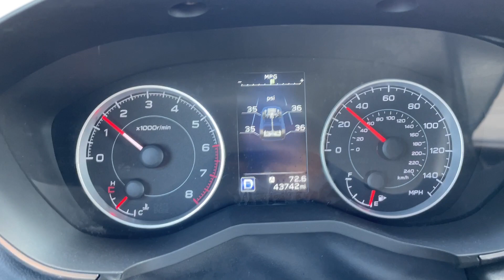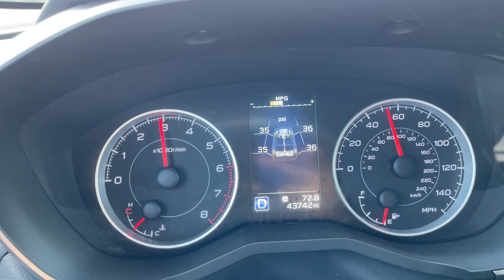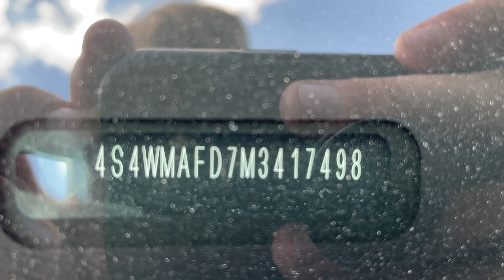Virtual Test Drive | 2021 SUBARU ASCENT PREMIUM 7-PASSENGER 4S4WMAFD7M3417498 | Twin Cities Auctions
In this video, we take you on an immersive test drive of a [Coloque o nome do veículo aqui] , giving you an in-depth look at the vehicle's features, performance, and overall driving experience.